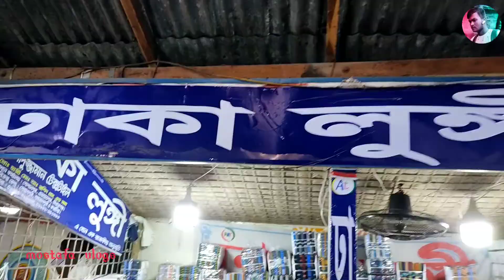লুঙ্গির পাইকারি বাজার। লুঙ্গির ও গামছা সর্ব বৃহৎতম পাইকারি বাজার করটিয়া হাট টাংগাইলে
🚹নতুন ব্যবসায় ইচ্ছুক তাদের জন্য থাকছে বিশেষ সুযেগ।
1️⃣সারাদেশে অনলাইন -কুরিয়ারে,কন্ডিশনে পাইকারি বিক্রয় করা হয়।
2️⃣অর্ডার কনফার্ম করতে কিছু টাকা বিকাশ করতে হবে,বাকি টাকা ট্রান্সপোর্ট/কুরিয়ার এজেন্সি থেকে প্রডাক্টস বুঝে নেওয়ার সময় পরিশোধ করবেন।
প্রিয় দর্শক, MOSTAFA VLOGS সর্ব বৃহওম অনলাইন পাইকারি মার্কেট ব্যবসায়িক বৃওিক প্লাটফর্ম। সরাসরি প্রস্তকারক এবং আমদানি কারকের কাছ থেকে অনলাইনে পাইকারি পন্য ক্রয়ের সুবিধা প্রধানের লক্ষ্যে আমাদের এই কার্যক্রম।

📵বিশেষ সতর্কীকরণঃ আমরা সর্বদাই চেষ্টা করি যথাসম্ভব যাচাই-বাছাই করে আপনাদের জন্য নতুন নতুন সন্ধান সামনে তুলে ধরার জন্য।আমাদের উদ্দেশ্য শুধুমাত্র সন্ধান দেওয়া।ব্যবসা যেহেতু আপনাকেই করতে হবে। তাই যেকোনো পণ্য ক্রয়/বিক্রয় কিংবা ব্যবসায়ী যেকোনো চুক্তি অবশ্যই নিজ দায়িত্বে যাচাই করে করিবেন।আপনার ব্যবসার কোন প্রকার ক্ষতি বা কোন প্রকার জটিলতার জন্য MOSTAFA VLOGS কর্তৃপক্ষ দায়ী থাকিবে না।

০১৭৫১১০৯৯৬৬(no call only send message)